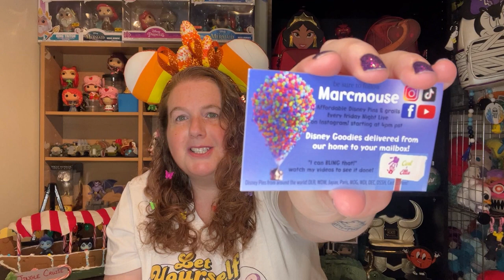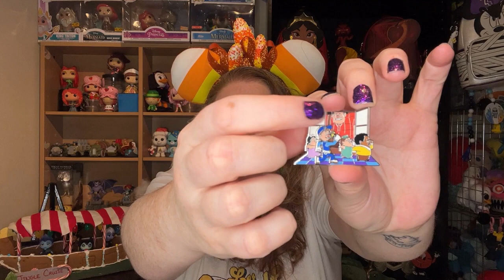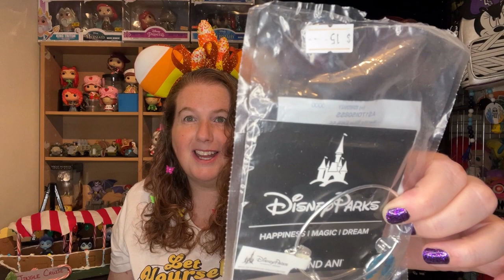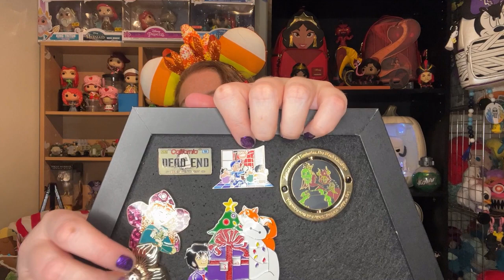Disney Pin Hauls: MarCMouse Instagram Friday Night Live Sales | Alex and Ani Bracelet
I am back with Instagram live sales with MarcMouse. @marcmouse3013